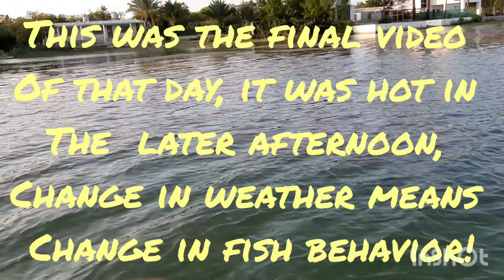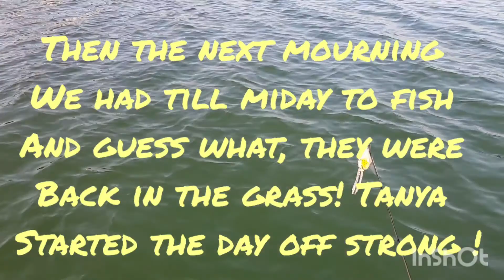Day 2 BIG LARGEMOUTH BASS CAUGHT!! by friends wife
Day 2 when Tanya catches her 6 pounder! We had a blast!, even though conditions changed and we had trouble finding the fish, we got the job done.

Thank you to all who have been here since the beginning make shure to comment , I'll be giving you guys a shout out !! my INSTAGRAM and FACEBOOK page are down below feel free to check out as well. mucho Love to you fishin Fam!!

If video quality doesn't automatically come out in Full HD you can adjust it in the 3 dots at the top right of screen , enter at 3 dots and select video quality. thanks guys , feel free to subscribe 😁🎣✌🇲🇽❤

Rod: skeet reese finess 7.1" action fast
Reel: Lews Lazer MCS 7bb
Line: trilene Big Game 15lbs. mono green
Lure: Big Bite Suicide Shad 3.5" gold flake shad / Rage Swimmer smoke shad 3.75" 1/4 oz jig head/ big bite chartreuse shad 3.5"

Rod: Berkley Amp 7' MH
Reel: Shimano Curado 70hg
Line: trilene Big game 15lbs. Mono
Lure: Rick  clunn chartreuse squarebill/ strike king 3xd shad

Rod: 13 fishing defy black 7.1
Reel: Quantum accurist PT
Line : power pro braid 50lbs
Lure: Texas rigged Z HOG WATERMELON RED/ CHARTREUSE DIPPED PINCHERS

Rod: Falcon HD 7" medium, spinning
Reel: lews carbon high speed 10bb
Line: 30lbs Diawa braid- trilene mono 15lbs leader
Lure: Ned Rig/ drop shot

Rod: DOBYNS Sierra 734c
Reel: 13 Fishing origin one3 8.1
Line: 20lbs. Trilene big game
Lure: 6th Sence 3/8 oz Swim Jig Shad color

Rod: Eagle Claw insight pro advantage 7.1' fast
Reel: Lews American Hero
Line: 15lbs trilene big game
Lure: strike king spinner bait 1/4 oz white/chartreuse/ zoom swimbait baby bass

Musician: @iksonmusic Music: Circuit
Musician: Jeff Kaale Music: See You
Musician: @iksonmusic Music: Sour Soup
Musician: Jeff Kaale Music: Flying
Musician: Carl Storm Music: No room